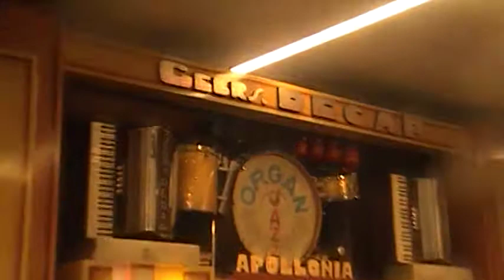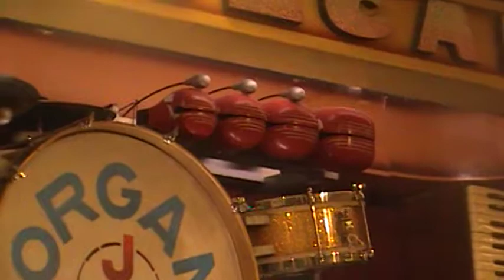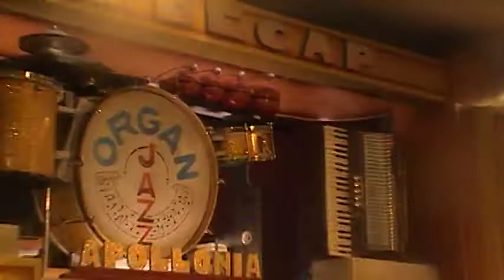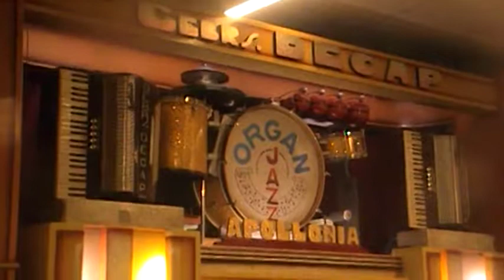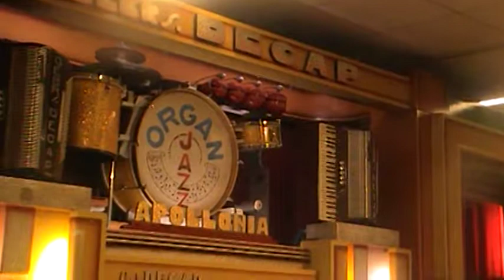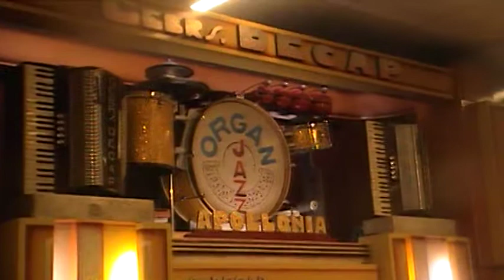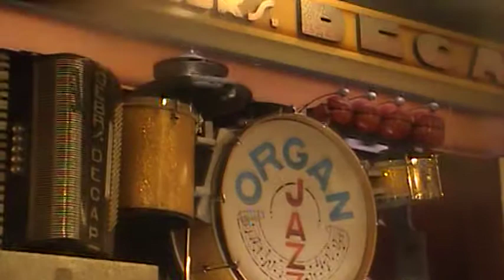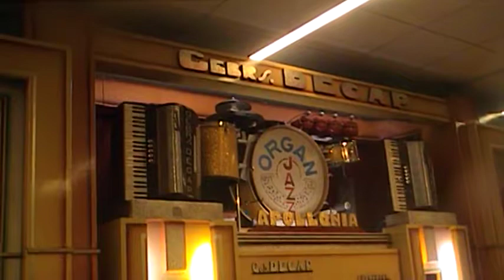Musical Instrument Museum Organ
Video was taken at the Musical Instrument Museum (MIM) in Phoenix